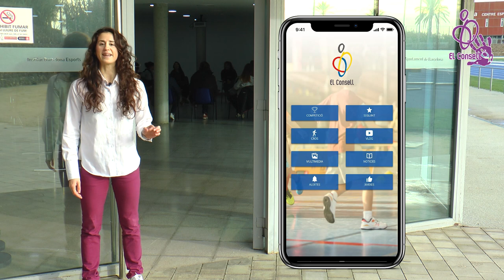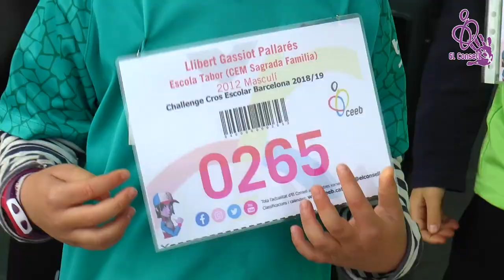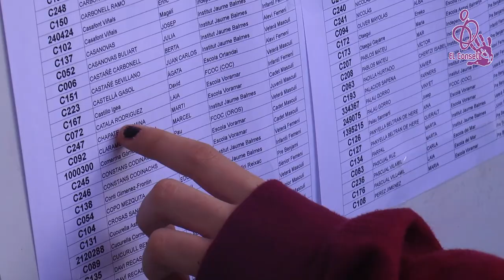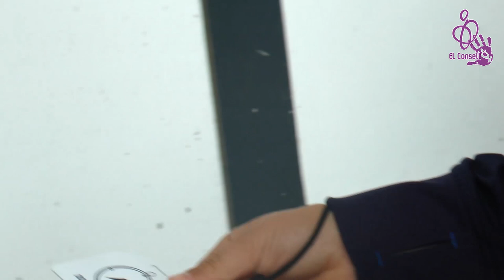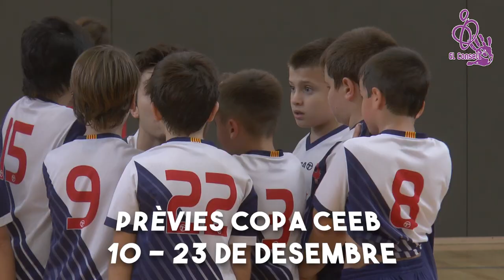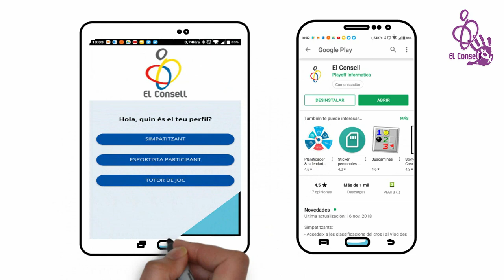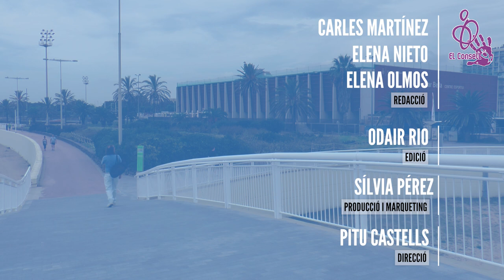vlog Ep 6. Stop masclisme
Benvinguts al sisè episodi del nostre vlog. Si t'agrada, dóna'ns un LIKE, subscriu-te i fes clic a la campaneta. Això ens ajuda molt! :)

Guia del vlog:

01:23 – Cros de Sant Martí
03:28 – Cursa d’orientació Mercabarna
05:37 – Copa CEEB
07:23 – Isabel Cervantes, formadora de IOGA
10:53 – World Roller Games
13:16 - Els Tips d'El Consell
15:21 - L'agenda de la setmana
17:12 - Adéu!

Autor del vídeo de fons de l'agenda:

Kirill Neiezhmakov